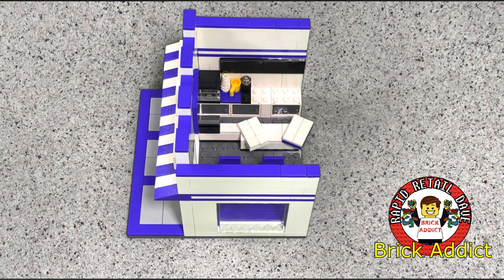BUILD LEGO WHITE CASTLE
Now YOU can build the WORLD FAMOUS RRD / Brick Addict White Castle set, STEP BY STEP! Let us know what you think of our "new way" of doing video manuals!